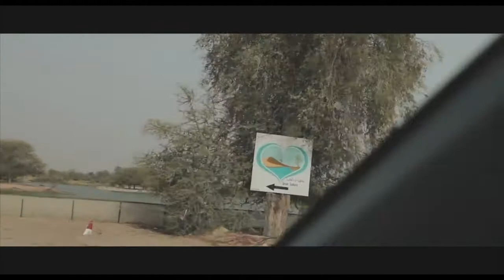Love lake, Dubai